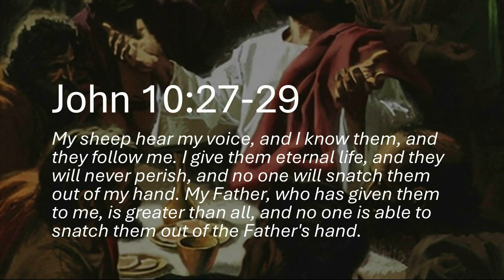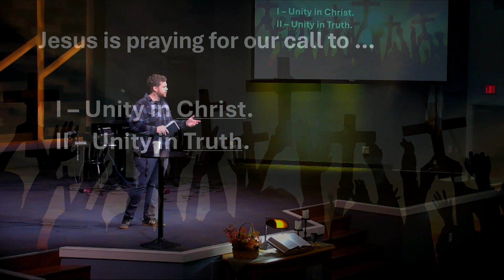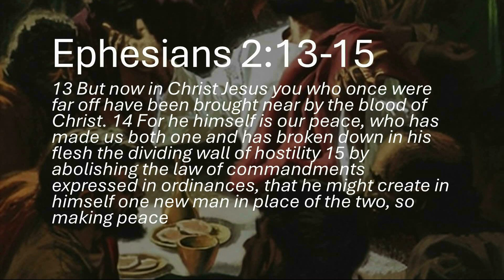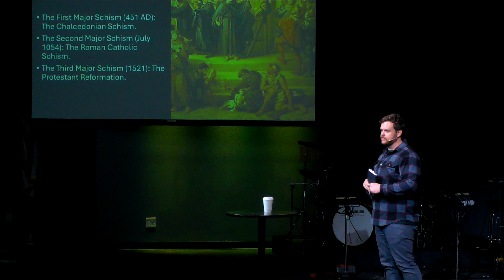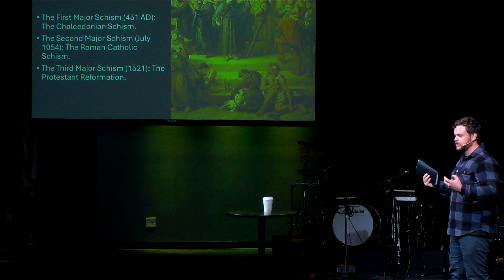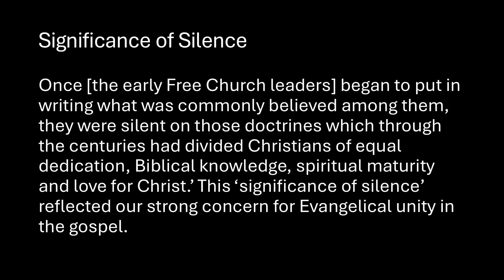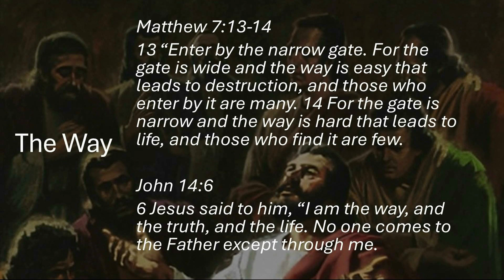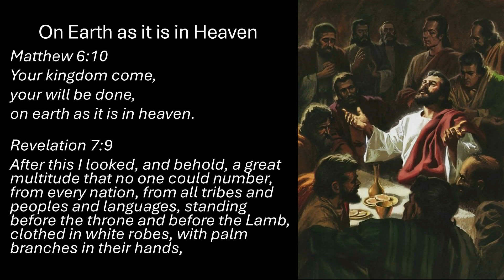Our Call to Unity (2024-10-27) Sermon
John 17

Charlie Painter, Executive Director

As Jesus prays to the Father, He is also praying in the presence of His disciples which they recorded for us. He is praying for our unity but also instructs us with His prayer. Jesus is praying for our call to…

I – Unity in _____________________. (6-13)

II – Unity in _____________________. (14-19)

III – Unity in _____________________. (2-3)

Today’s ‘Take-Aways.’ Ask Yourself…

1. “Do I ____________________ unity?”

2. “Do I find unity ________________?”

3. “What will I ___________ for unity?”

NEXT WEEK: “A House Divided Cannot Stand!” Matthew 12 : 22-3